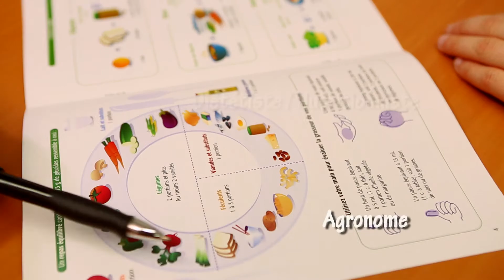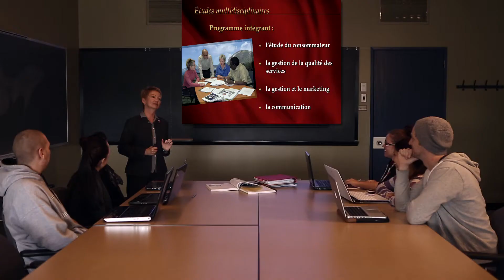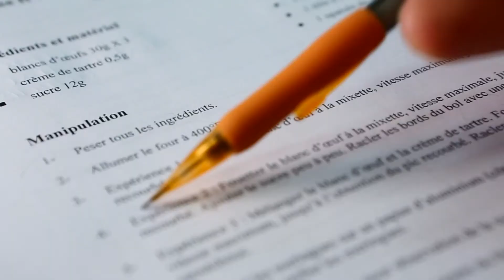Visite guidée de la Faculté des sciences de l'agriculture et de l'alimentation de l'Université Laval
Lors de cette visite à la Faculté des sciences de l'agriculture et de l'alimentation, vous découvrirez l'effervescence du pavillon Paul-Comtois par la vie étudiante diversifiée, les équipements de haute technologie, les cours et les programmes uniques et les professeurs dynamiques.